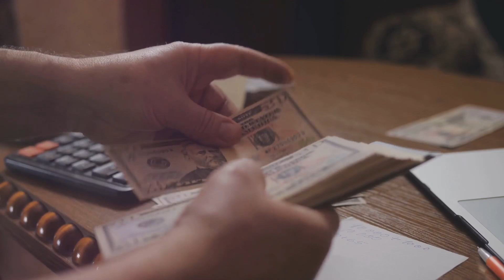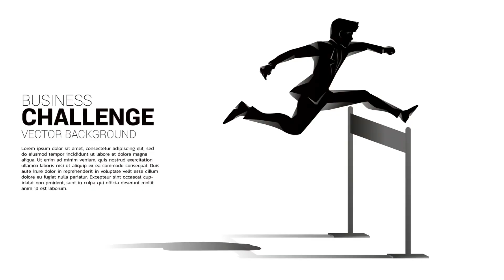Expert says Simpson passing could increase the victims family to receive a significant judgement.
Experts suggest that the passing of O.J. Simpson could increase the likelihood that the families of the victims would receive a substantial judgment.

- O.J. Simpson was found liable for the deaths of Nicole Brown Simpson and Ronald Goldman in a civil trial in 1997 and ordered to pay $33.5 million in damages to their families.

- However, Simpson managed to largely avoid paying this debt during his lifetime by keeping much of his money in protected assets like pensions.

- With Simpson's death from prostate cancer at age 76, the families' attorney has vowed to continue pursuing the unpaid compensation, which could now exceed $100 million with interest.

- The families see Simpson's death as an opportunity to finally hold him accountable and obtain the damages they were awarded, even though he was acquitted of the murders in his criminal trial.

So in summary, O.J. Simpson's passing has reinvigorated the families' efforts to collect the substantial financial judgment against him, which they were unable to do during his lifetime.

Sources
[1] OJ Simpson died owing more than $100MILLION to families of murder ...
[2] OJ Simpson: Murder victims' families of to pursue damages from his estate
[5] [PDF] The O.J. Simpson Verdict: A Lesson in Black and White